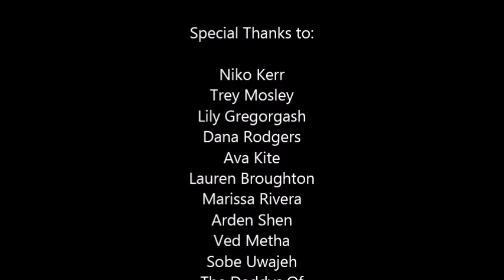2017 track senior night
For Hal, Iggy, Justin, Addi, Sierra, Mary, Zach, Brian, Tyler, and John Michael